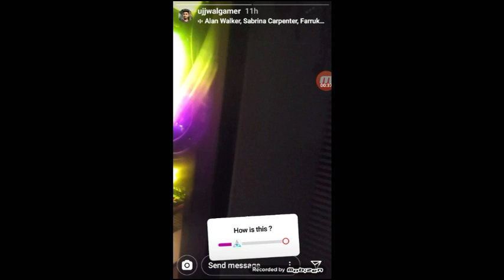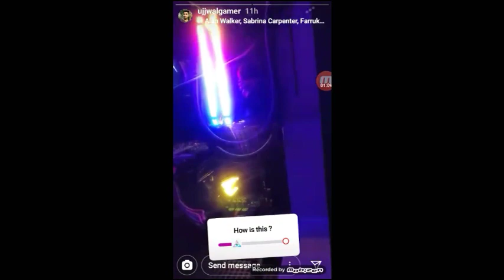TECHNO GAMERZ Buy New item for your Gameing Room